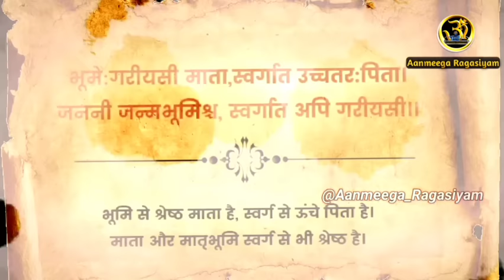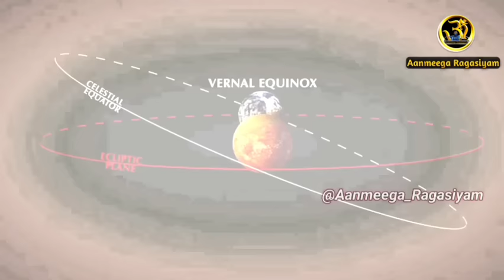proof inside // padmanabhaswamy temple door opened 😈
🐍 real door of padmanabhaswamy temple || proof in video || திறக்கப்படாத நாக கதவு !!

Mystery door in Padmanabhaswamy temple,Padmanabhaswamy temple treasure video,Mystery door in tamil,Naaga bandham door,Vault B in padmanabhaswamy temple,Door never opened in padmanabhaswamy temple,Sri anandha padmanabhaswamy temple,Padmanabhaswamy temple history in tamil,Padmanabhaswamy temple treasure top 5 info Tamizhan,Door secrets in temple,Padmanabhaswamy temple ragasiyangal,Temple ragasiyam